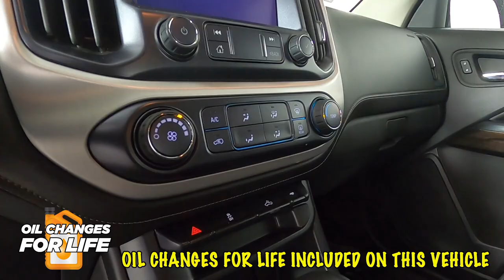2019 GMC Canyon SLE1 Truck 1GTG6CEN0K1327403